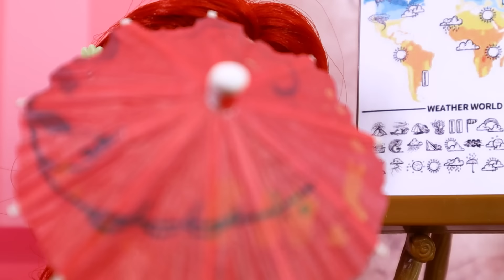¡Las Junior Montan un canal de televisión! | Princesas de Disney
¡Aquí te dejo otras novelas de juguetes y muñecas que seguro que te encantan!: